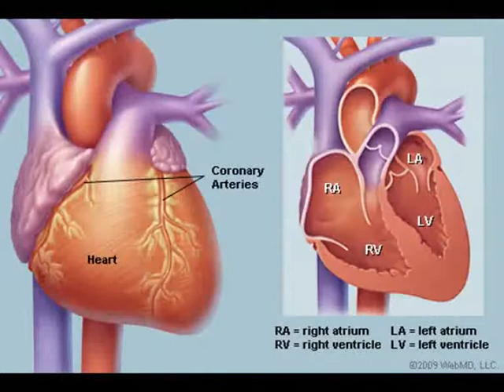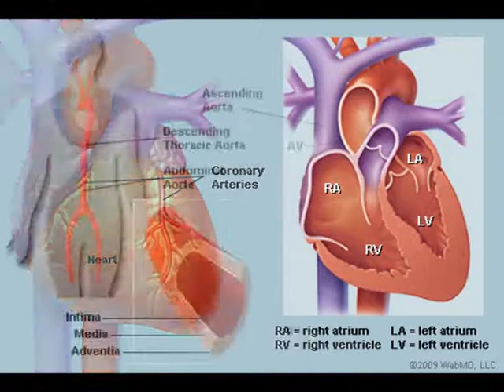Dr. Manjeet Saini